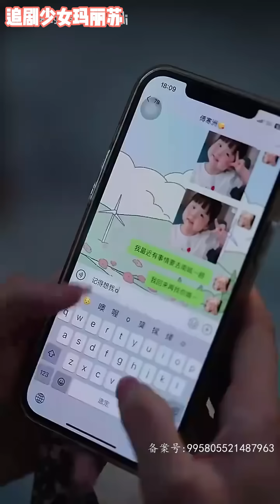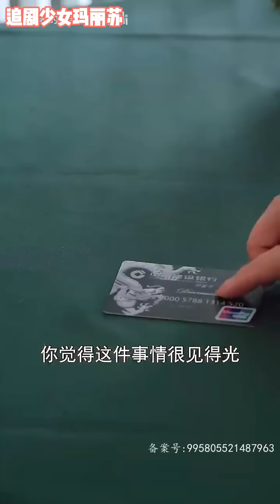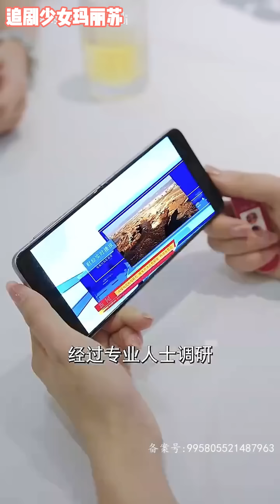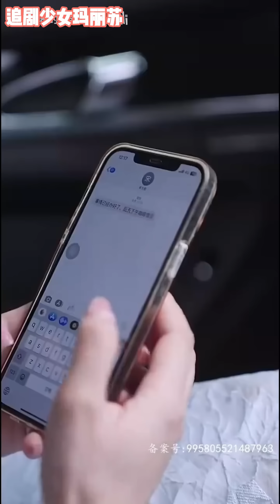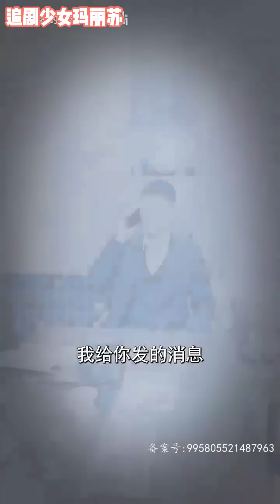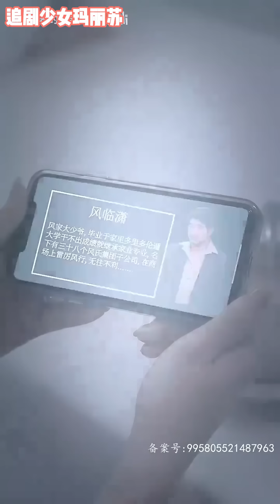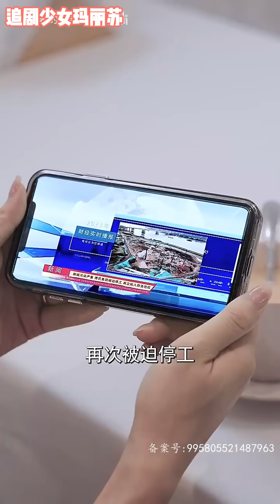我重生到了被害的前30天，正好撞上了事后清晨……《重生娇妻傅爷的小祖宗又撒娇了》霸道总裁